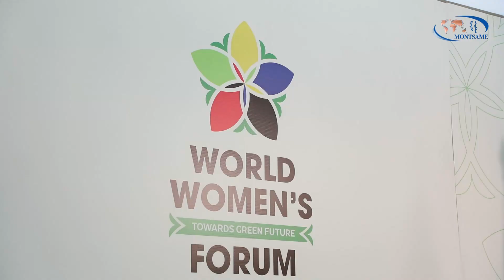Дэлхийн эмэгтэйчүүдийн чуулганд орон нутгаас 204 төлөөлөгч оролцож байна